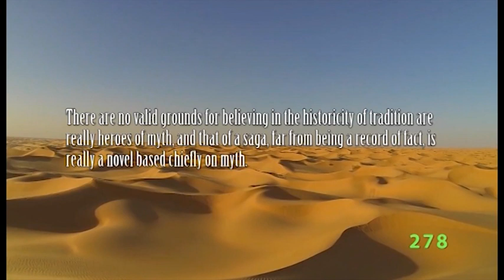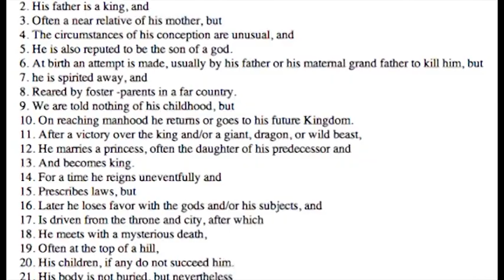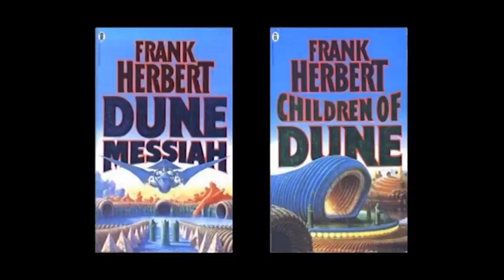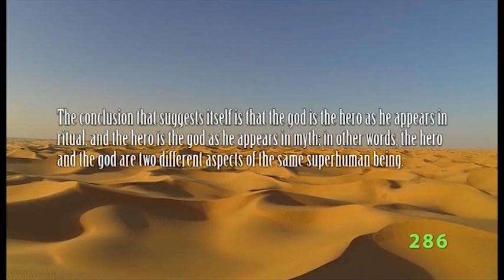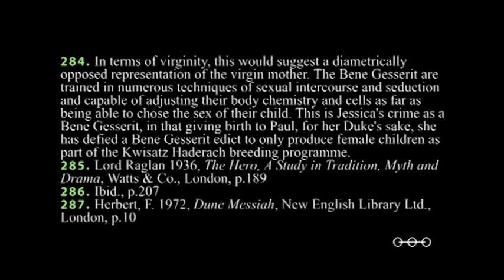Dune Series PHD Episode 20 Lord Raglan's The Hero and The Dune Series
A number of works on mythology influenced Frank Herbert. Lord Raglan's book, The Hero, a Study in Tradition, Myth and Drama is one of several important books on mythology that helped Frank Herbert shape the creation of his disastrous hero, Paul Atreides.
In The Hero, Raglan presents 22 steps that the mythical hero passes through, and looks at how mythical and historical individuals score on his scale.

Paul scores a very high 19 out of 22  on Lord Raglan's scale.
In this episode we examine how Frank Herbert adapted Raglan's scale to structure the heroic journey of Paul Atreides in Dune.